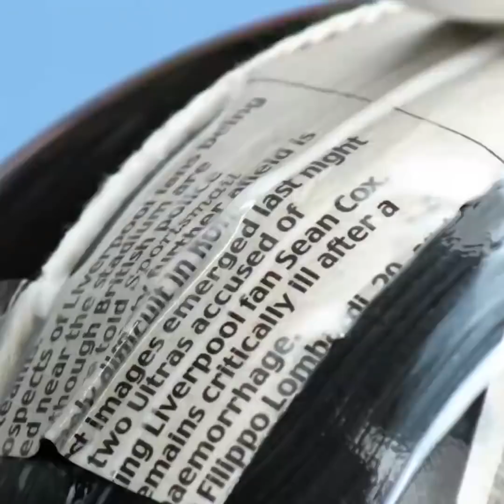17 CREAZIONI PAUROSE MA COMUNQUE FANTASTICHE PER BAMBINI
FANTASTICHE IDEE E REALIZZAZIONI FAI-DA-TE

Ciao amici! Oggi abbiamo preparato un sacco di idee fai-da-te, che ti renderanno la vita più semplice e divertente. Falli insieme a noi!

Non importa quali sono i tuoi interessi: sul nostro canale puoi trovare sicuramente qualcosa di speciale per te. Giardinaggio, abbigliamento, riuso, cucina, artigianato e quant'altro – non farti scappare le nostre fantastiche idee! Guarda i nostri video, scopri e impara tante cose nuove!

Abbiamo un sacco di idee fantastiche per te! Ad esempio, se hai una pistola per colla a caldo, ci sarà da divertirsi un mondo! Eh sì, perché la pistola per colla a caldo è praticamente una stampante 3D. Puoi usarla per creare cose fantastiche da zero!

E se ami i dolci, beh, qui troverai un sacco di idee sfiziose per fare dei dessert e dei dolcetti. Cioccolato, frutta, pasticceria: sorprendi tuoi amici e la tua famiglia con questi capolavori incredibili!

Guarda le nostre idee di design per creare tu stesso dei vestiti alla moda. Decorare gli abiti è sicuramente uno dei modi migliori per esprimere il proprio estro creativo! Fai vedere a tutti la tua creatività! 😊

E poi, qui troverai un sacco di altre idee! Resta con noi, divertimento assicurato!

Segnalibri:

01:34 – Pazzesco supporto per gioielli
03:22 - Scarpe da strega
06:14 - Tubo scarico asciugatrice
09:05 - Zucca carnivora